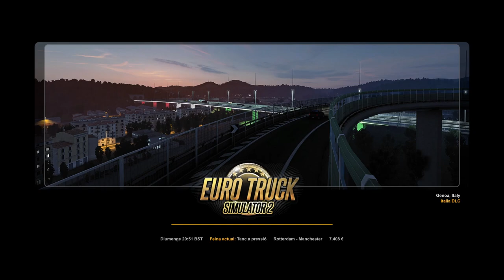Eurotruck Simulator 2: Rotterdam - Manchester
Creuem el canal de la mànega per arribar a l'illa on conduïxen mal, espere no tindre cap accident.